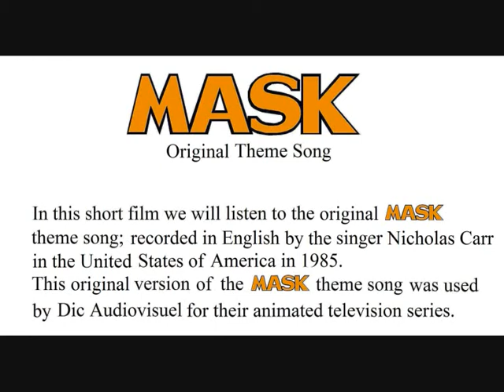MASK ``Original Theme Song`` (U.S.A.) (1985)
This video is a short documentary about the 1985 Original Theme Song that was recorded by the singer Nicholas Carr in the United States of America.